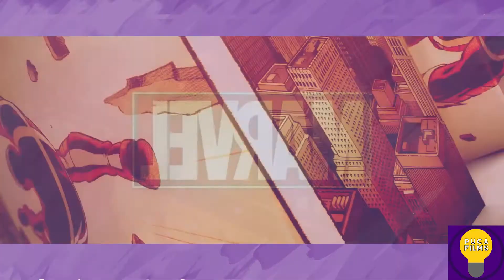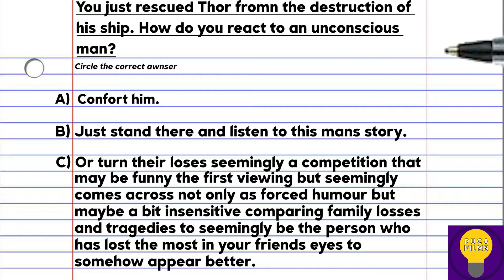Why Infinity War and Endgame ruined Star Lord's Character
Join Liam and Michael on this festive instalment as we talk about Star Lords Character during Infinity War and Endgame.